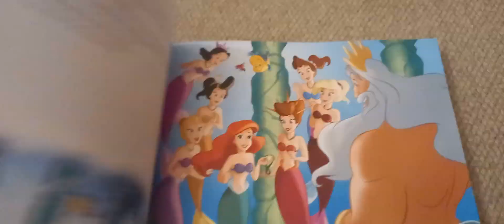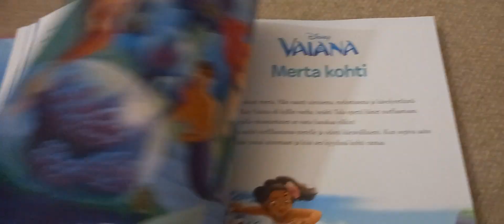pieni merenneito 1